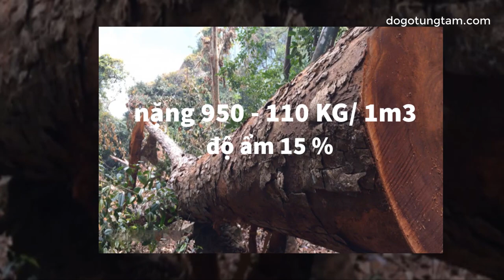Cùng Tìm Hiểu Về Gỗ Nghiến ? Nu Nghiến, Ngọc Nghiến Có Giá Trị Như Thế Nào ?